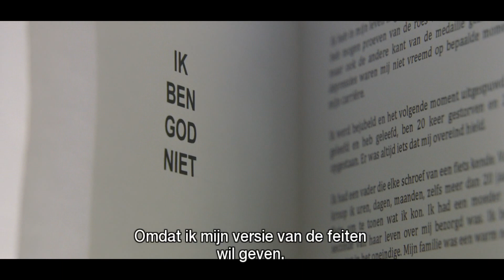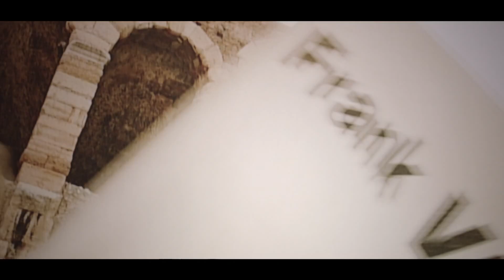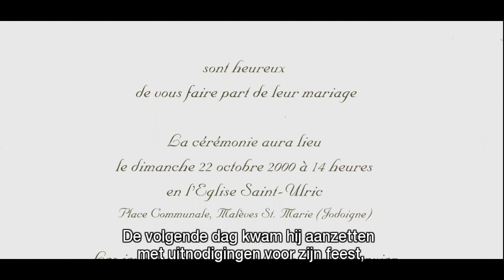VDB Je ne suis pas dieu Épisode 5 Saison 1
Frank vie sur des nuages ​​grâce à son nouvel amour Sarah